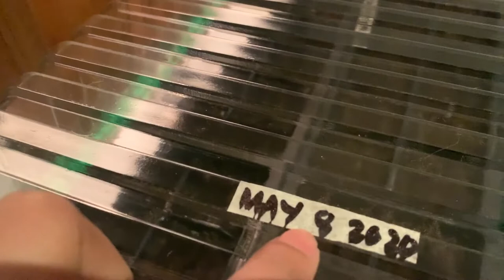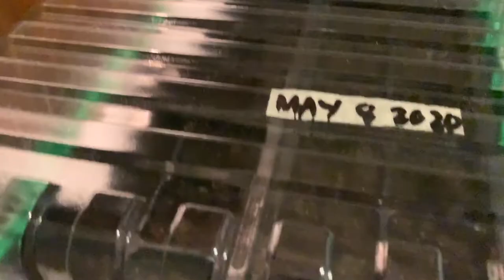NORWAY VLOGS || My Indoor Planting 101 || How to grow seeds indoor?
Hi Guys,

This is another segment of me planting up seeds to our seedling pot for a start of my indoor gardening.

Editor & Equipment Used in this video : IMovie Editor, IPhoneXR and CanonG7X Markiii with Røde Microphone, GoPro Hero8 Black

I hope you´ll find this vlog funny and interesting., if you do please leave your comment below and I am really hopping that you´ll stay connected by hitting the Subscribe button and notification bell so you'll get notify when I have new video.

Love,
Loraine